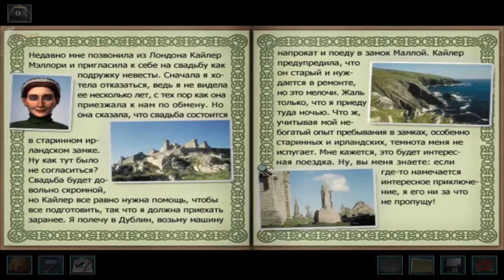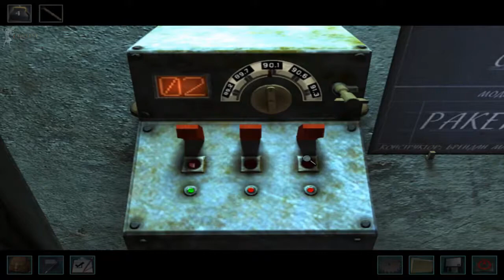всё про Нэнси Дрю привидение замка маллой (прохождение не моё)